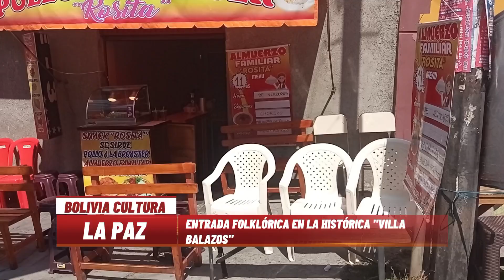Reportaje en vivo: entrada FOLKLÓRICA de Asunción en la histórica Villa BALAZOS parte 1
Reportaje en vivo